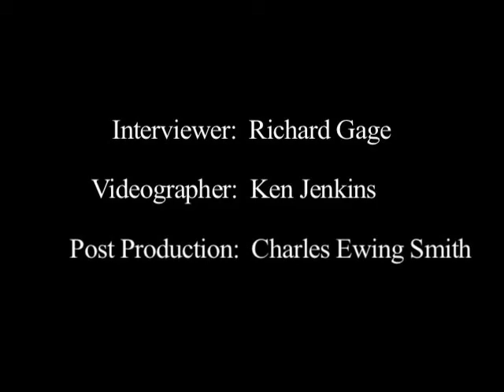لز ينج - معماري البنايات العالية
Les Young - Arabic

لس ينغ
معماري المباني المرتفعة
لقاء من الفيلم التسجيلي القادم لمجموعة معماريون ومهدنسون، حقيقة 11/9
11/9: دليل دامغ - الخبراء يصرحون

هذه وصلة إلى قائمة اللغة العربية لشرائط فيديو جماعة مهندسون ومعماريون من
أجل حقيقة الحادي عشر من سبتمبر.